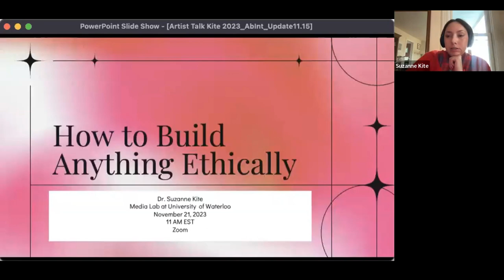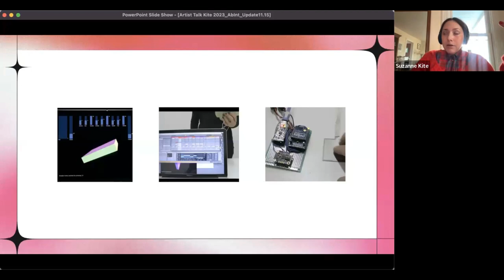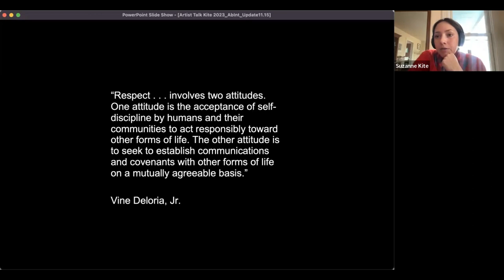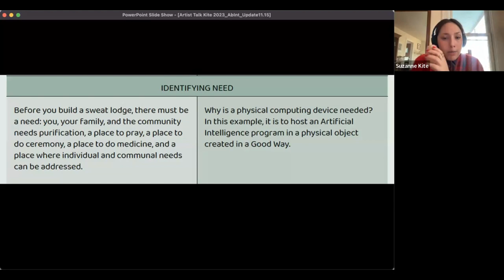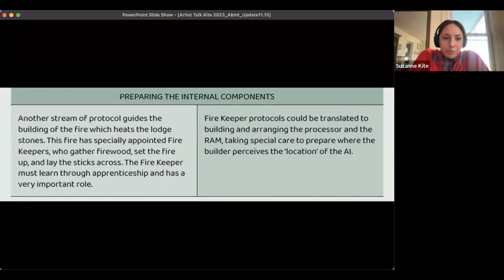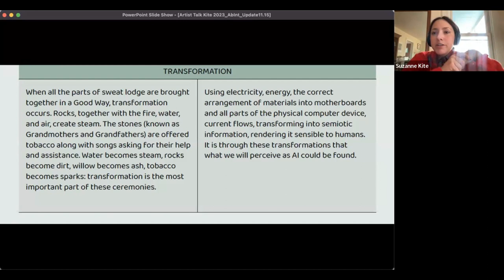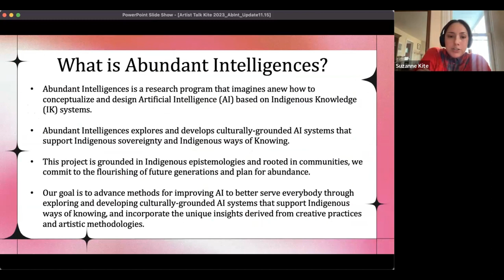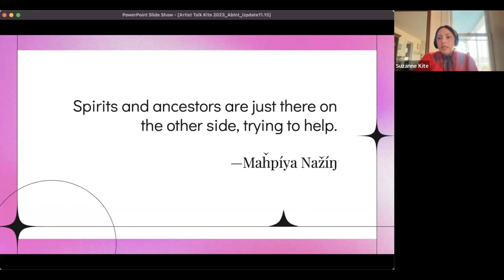Critical Tech Talk: How to Build Anything Ethically with Dr. Suzanne Kite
Dr. Suzanne Kite is an award-winning Oglála Lakȟóta artist, composer, and academic. In this talk, Dr. Kite brings her expertise in contemporary Lakȟóta ontology (the study of beinghood in Lakȟóta), artificial intelligence, and contemporary art and performance to describe the ethical decision-making process when building technology in a "Good Way."